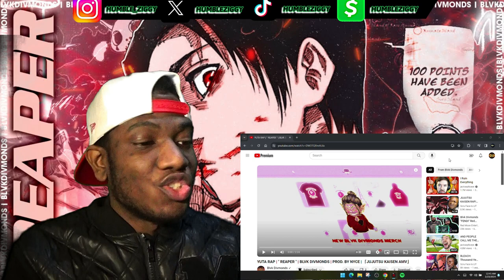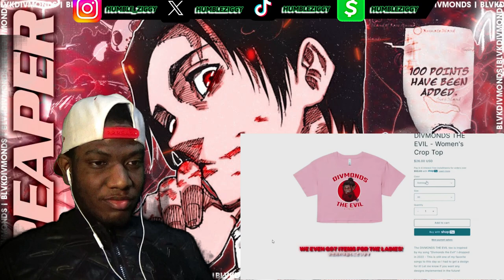BLVK IS TOO SMOOTH WITH IT!! | YUTA RAP | " REAPER " | BLVK DIVMONDS | PROD. BY NYCE [REACTION]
Today I'm Reacting To The YUTA RAP " REAPER " by @BlvkDivmonds